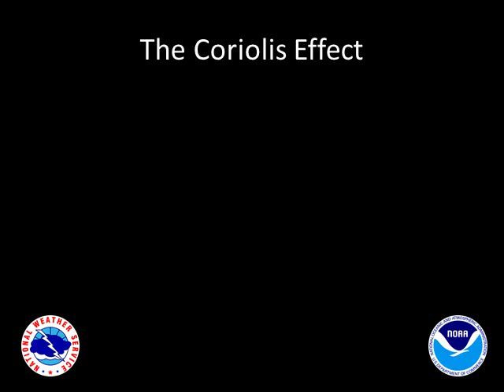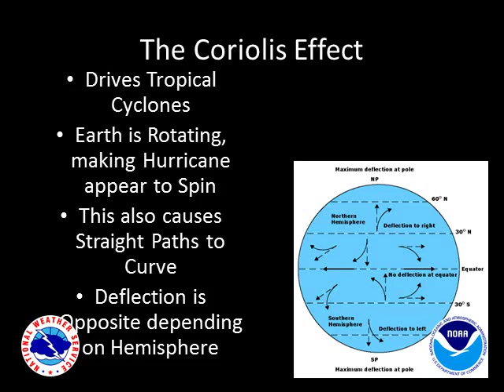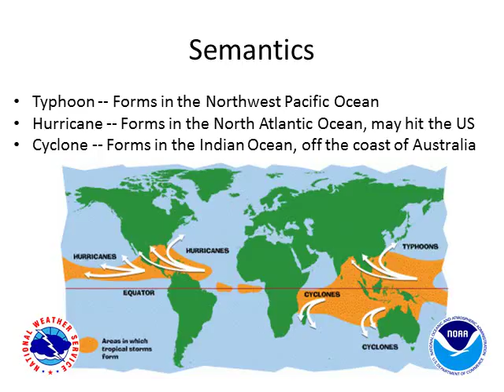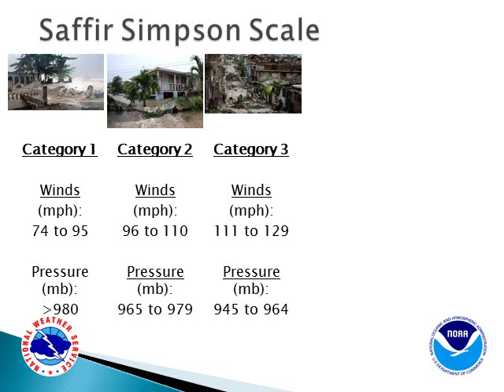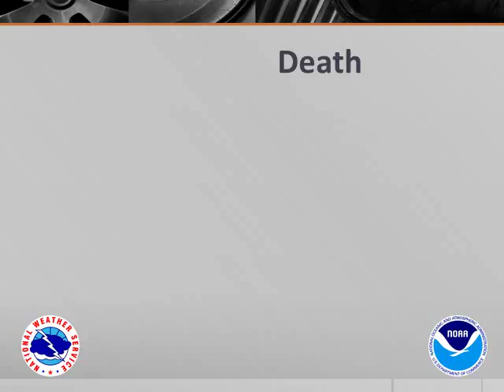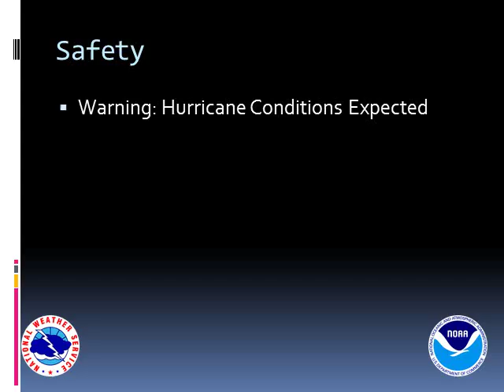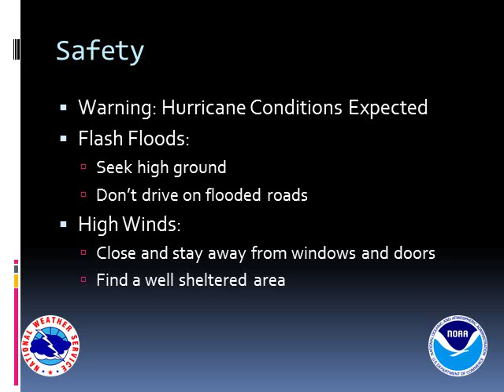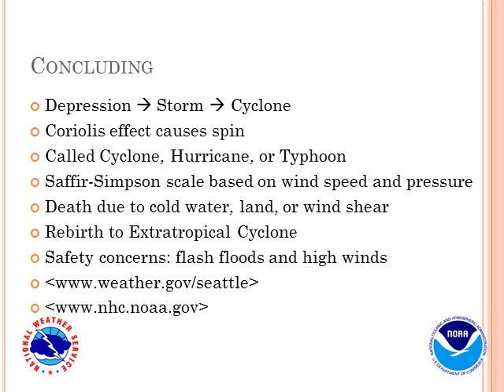Tropical and Extratropical Storms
This presentation gives an explanation of how tropical storms work, outlining their growth, weakening, death, and rebirth into extratropical cyclones. There is a case study of hurricane Sandy, an explanation of the Saffir-Simpson scale for hurricane severity, and a portion about hurricane safety.